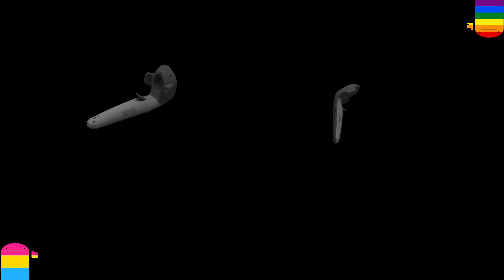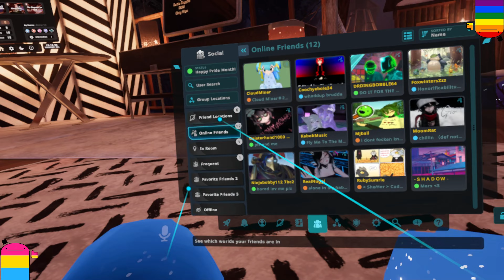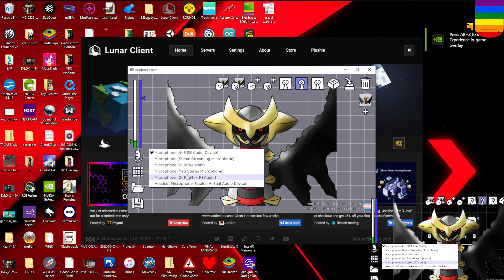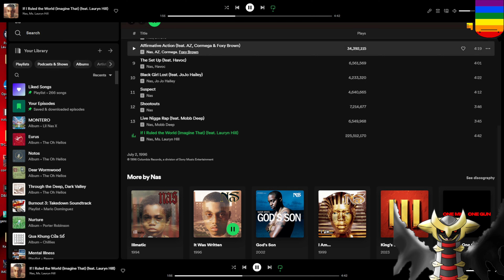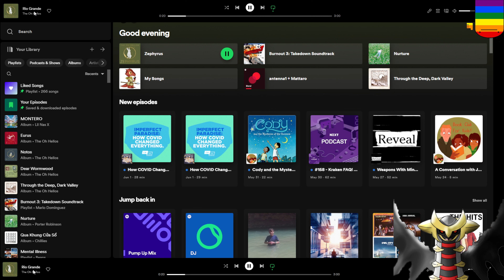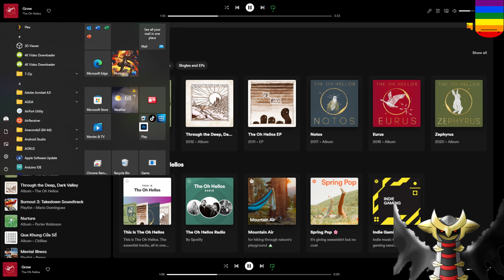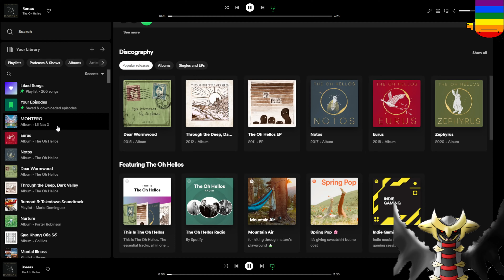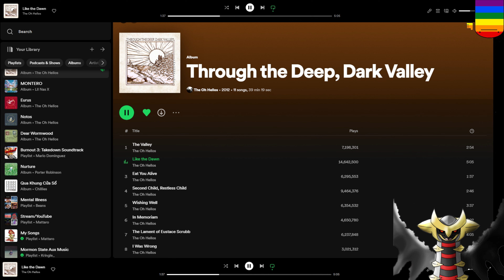happy pride month! [Twitch archive, Jun. 1, 2023]